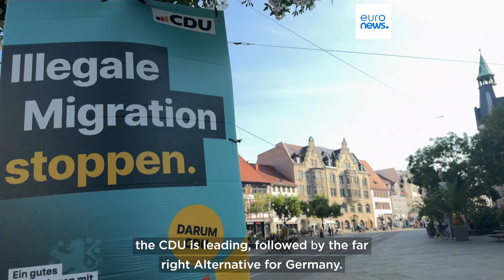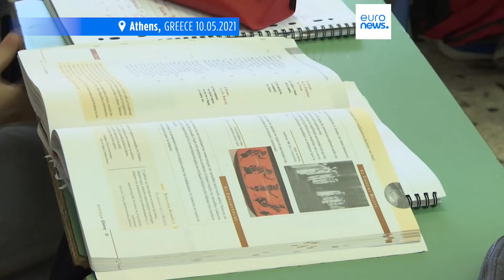Nachrichten des Tages | 2. September - Morgenausgabe